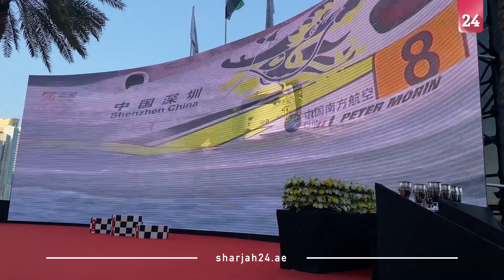المدفع: فريق أبوظبي للزوارق السريعة يتوج ببطولة العالم للفورمولا1